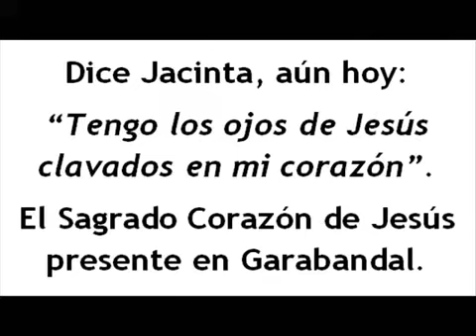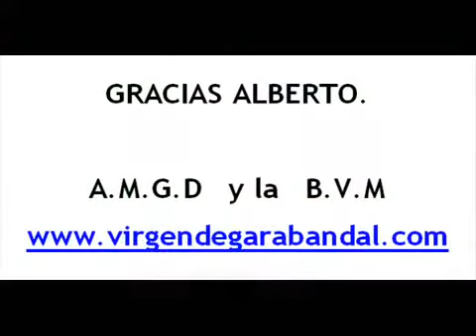Lugar exacto donde Jacinta vio el Corazón de Jesús en Garabandal